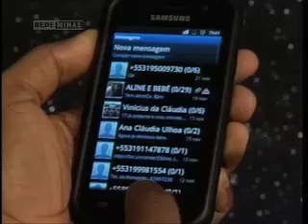Destaques do Jornal Minas - Especial Web - 27/11/2012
Na edição do Jornal Minas exclusiva para internet você confere: Um torpedo premiado no celular e prêmios que chegam a mais de 100 mil reais. Esse é o mais novo golpe aplicado por estelionatários na capital. Nossa equipe de reportagem foi atrás dessa história e mostra o que você deve fazer para não cair em armadilhas. E mais: ônibus são queimados no aglomerado da Serra e polícia apura o caso.

Destaques do que acontece em Minas com a credibilidade de quem faz a diferença na TV.